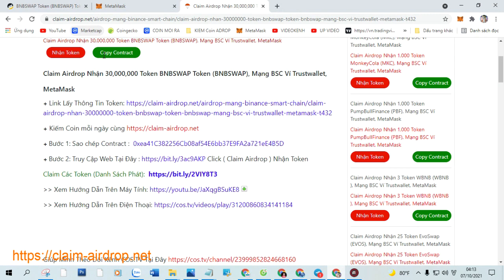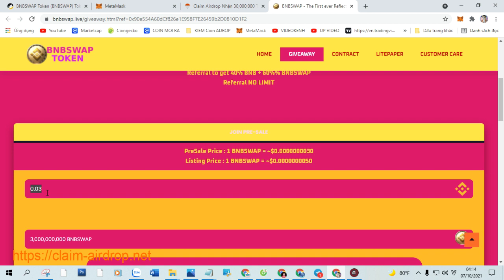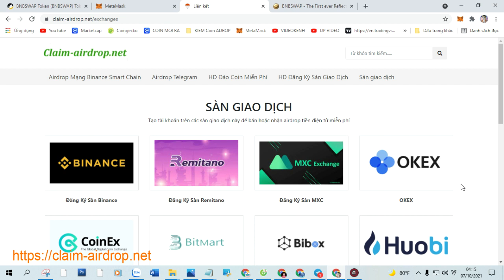Claim Airdrop Nhận 30,000,000 Token BNBSWAP Token (BNBSWAP), Mạng BSC Ví Trustwallet, MetaMask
+ Bước 1: Sao chép Contract :  0xea41C382256Cb08af54E6bb37E9FA2a721eE4B5D

+ Bước 2: Truy Cập Web Tại Đây Click ( Claim Airdrop ) Nhận Token